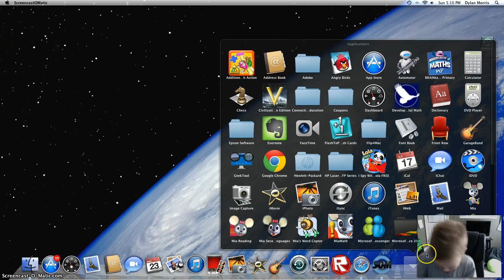SKYWARS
YEAHHHHHHHHHHH BUDDY  7n bUAI